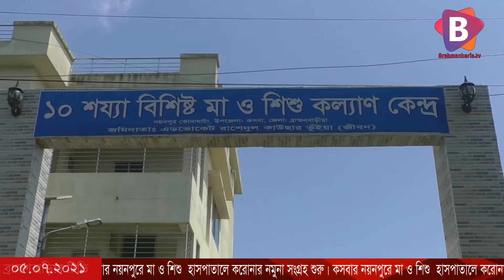কসবার নয়নপুরে মা ও শিশু হাসপাতালে করোনার নমুনা সংগ্রহ শুরু।